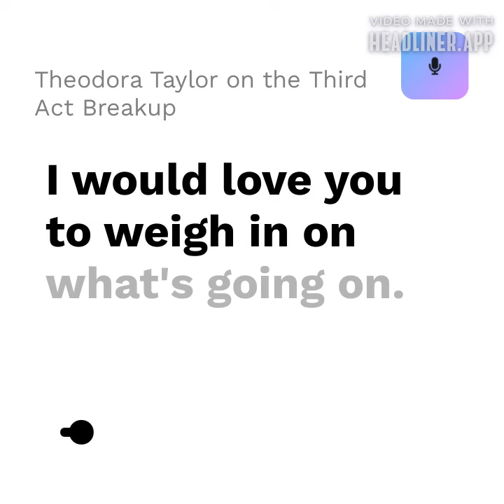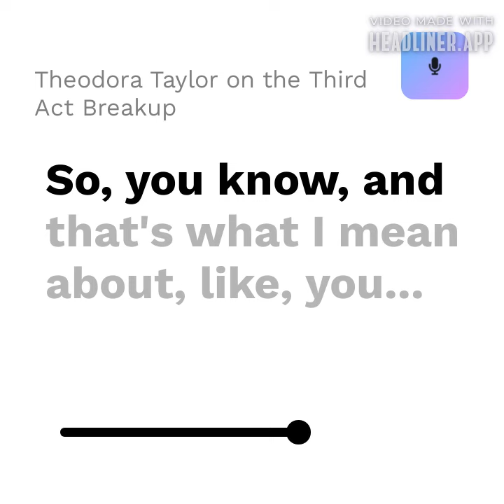Theodora Taylor on the Third Act Breakup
Readers say they hate the third act breakup--what's going on? What do we, as writers, do?

It's a mic drop heard around the world!

Listen to the whole talk on the Millionaire Author Mastermind playlist.